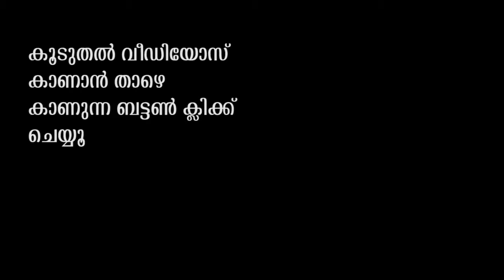'നീ പോടാ' ലൈവില് പ്രയാഗയുടെ ചുട്ട മറുപടി Prayaga Martin Funny Live Chat with Fans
Prayaga Martin Funny Live Chat with Fans